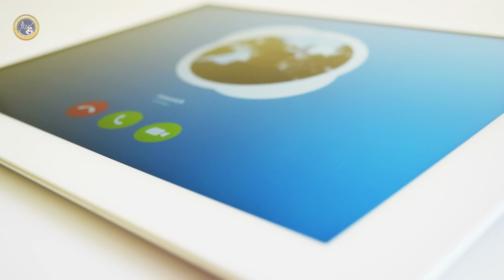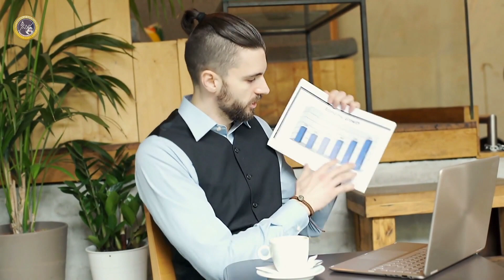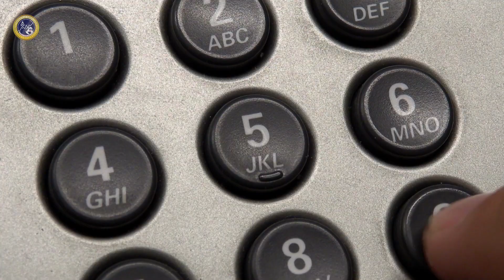ABA Delivery Rapidly Changing | Social Skills By Telehealth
I'm very concerned about the potential rise in domestic abuse & child abuse with families all at home 24 hours a day without an end in site. Applied behavior analysis delivered by telehealth may alleviate some of these increased risks. I'm confident, however, that if we continually study & improve telehealth practices in homes we can accomplish great things and even reduce prompt dependency on clinicians at times.

Brett DiNovi is the founder & CEO of the largest award-winning Behavioral Consultation/Organizational Behavior Management (OBM) group on the East Coast of the United States. Brett DiNovi & Associates deploys over 600 consultants across more than 300 schools/organizations using the principles of applied behavior analysis to help people varying from students with developmental disabilities to coaching leaders of industries worldwide.